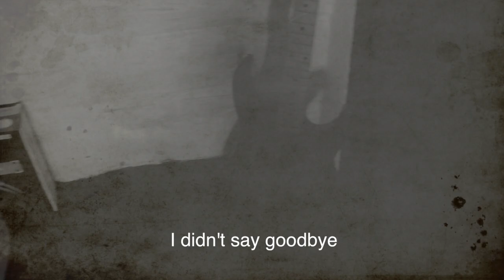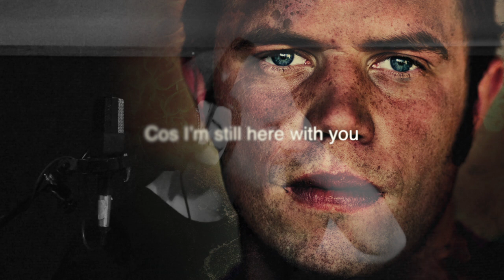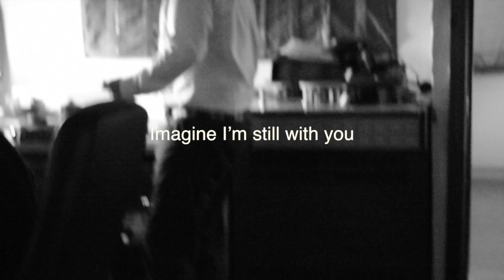Soldier On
Dedicated to Private Conrad Lewis, the 353rd British soldier to be killed in Afghanistan.

PROCEEDS OF EVERY SALE GO TO CHARITY

Sleeve design by OOG. Black and white photography by Karen Massey.
Composed & performed by Andrew James. Lyrics written by Chris Onslow.
Sleeve notes by Tony Lewis & Chris Onslow. Recorded at Rhythm Studios